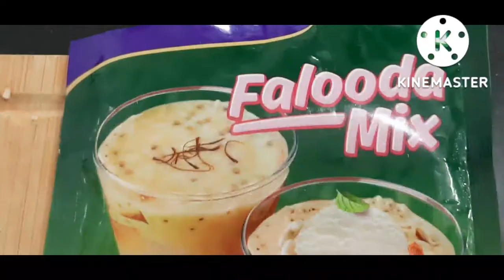How to Make Instant Blue Bird Falooda pkt,Easy to make Dessert in 20 minutes 😋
1 Liter milk (cow milk)
1/4 chopped cashews
1/4 chopped Almonds
1/4 cup Sugar
1/4 tutti frutti
 Amul Icecream (Vanilla flavour )optional any icecream or kulfi you can add